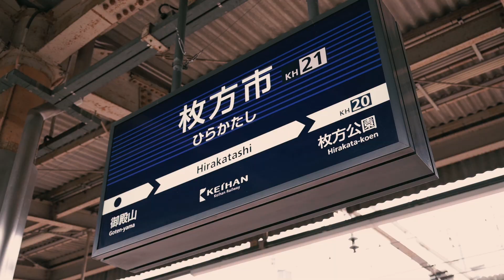シェアサイクルPiPPA 市公式プロモーションムービー第１弾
【シェアサイクルPiPPAを使ってみませんか？】
イケてるメンズ（？）がスタイリッシュに河川敷や枚方宿を駆け抜けます♪
スマートフォンで気軽に自転車が借りられるシェアサイクル。
枚方市駅前、樟葉駅前、枚方市役所の３カ所のポート地に合計20台のシェアサイクルを配置しています。ウィズコロナ時代の新しい交通手段としてご活用ください。

ストーリー：それぞれの休日を過ごす若者AとBの2人。Aがシェアサイクルに乗っている様子を見てBも利用し始め、最後には仲良くなる。